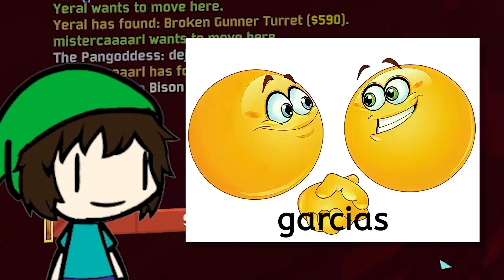La Build de Velorio N4rco Contra el Juego | Risk of Rain 2